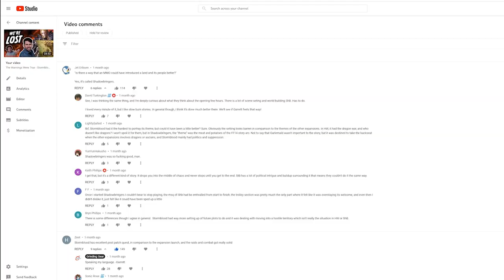We Finished Stormblood | 4.0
Spoiler: It was great.

0:00 - Where Were We
7:52 - Pushing Forward
9:26 - Lady of Bliss
16:41 - Fire the Cannon
24:25 - The Die is Cast
27:26 - New Lyse on Life
34:32 - Storming the Castle
39:13 - Zenos
53:12 - Epilogue